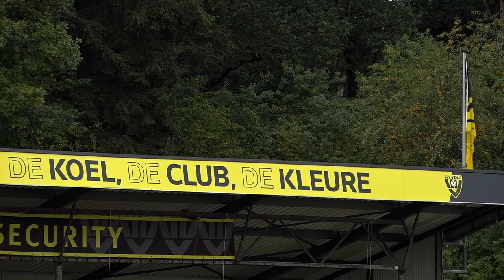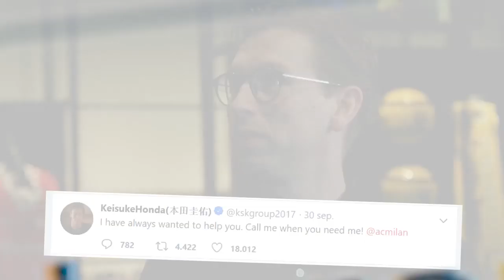VVV TV! Met o.a. Johnatan Opoku